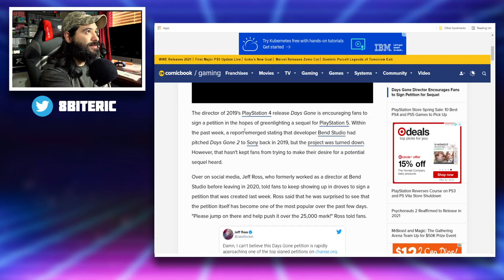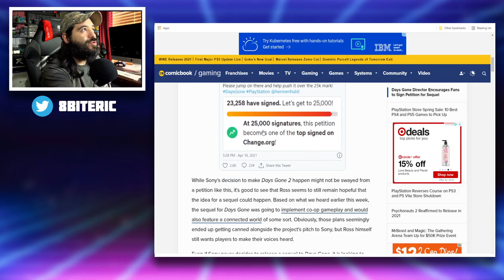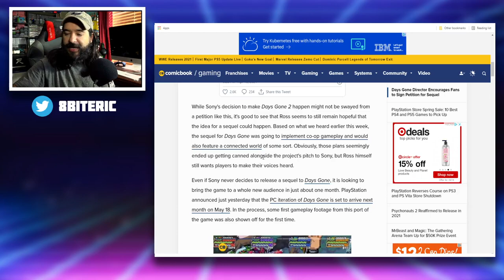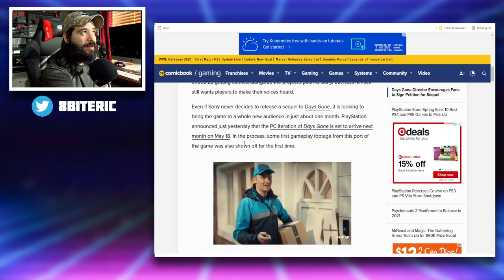Days Gone 2 Petition is ON FIRE! Director ENCOURAGES YOU TO SIGN! | 8-Bit Eric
8-Bit Eric ( 8BE ) The director of 2019's PlayStation 4 release Days Gone is encouraging fans to sign a petition in the hopes of greenlighting a sequel for PlayStation 5. Within the past week, a report emerged stating that developer Bend Studio had pitched Days Gone 2 to Sony back in 2019, but the project was turned down. However, that hasn't kept fans from trying to make their desire for a potential sequel heard.

Equipment used in videos:

Gaming Chair:
KILLABEE Big and Tall Gaming Chair 8212 Gray

Editing Computer:
Apple iMac (27-inch, 8GB RAM, 1TB Storage)

Computer Monitor:
Dell Ultrasharp U2718Q 27-Inch 4K IPS Monitor

Streaming/Gaming PC:
Asus G20AJ-US006S Intel Core i3-4150
3.5GHz 8GB DDR3 1TB HDD DVD±RW